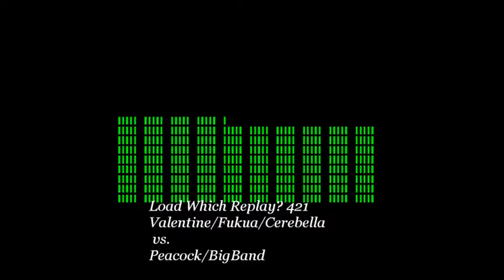Skullgirls 2nd Encore: Valentine+Excellabella Burst Bait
A short video of one of my Quick Matches where I managed to do this particular burst bait.
I'm having trouble replicating it in training room, though it works on multiple characters.

It seems to only work in the corner, but I'm not sure of that quite yet.